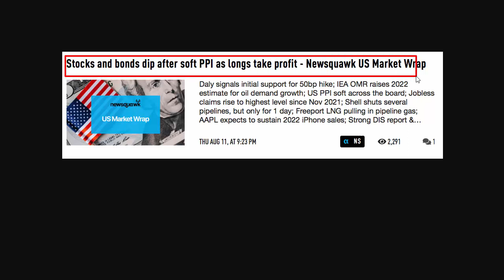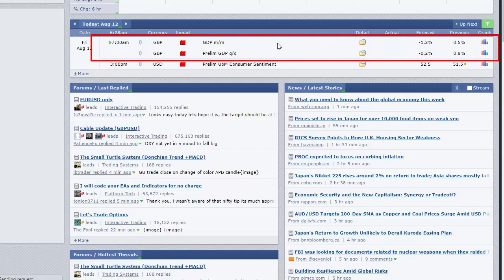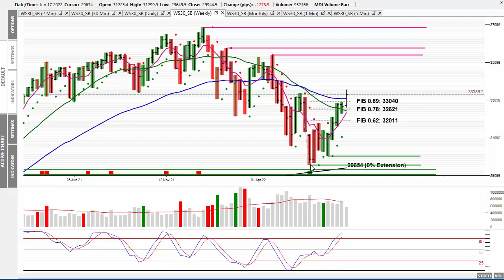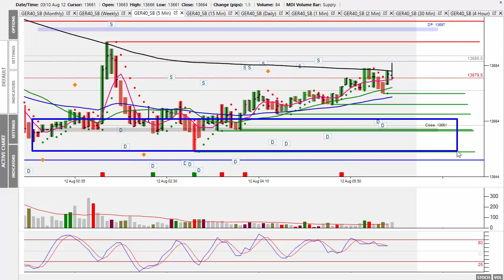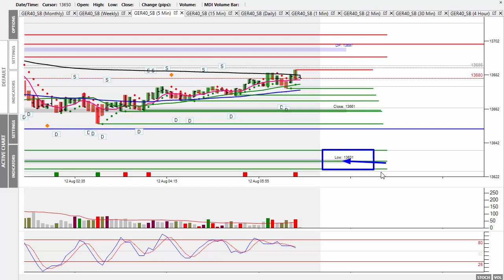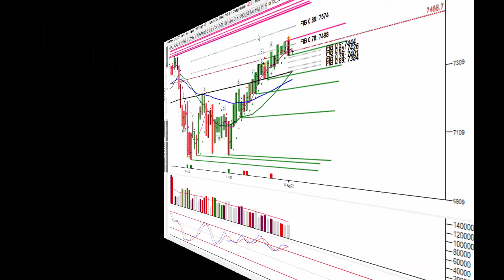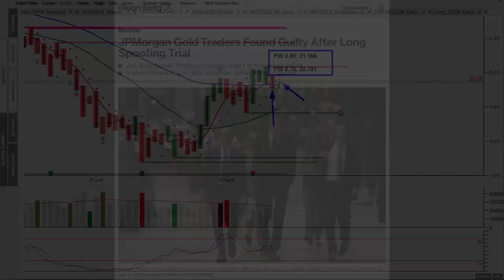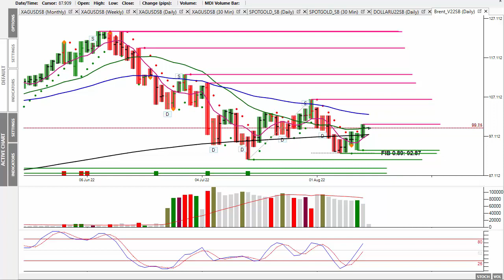Market Alert Friday 12th Aug 22 - US Stocks Finished Mixed With Early Gains From PPI Being Erased!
In today's 'Market Alert' I look at Thursday's mixed trading session as the market saw some profit taking from the last month's strong up move.
The market is currently overbought and is due for a round of profit taking.